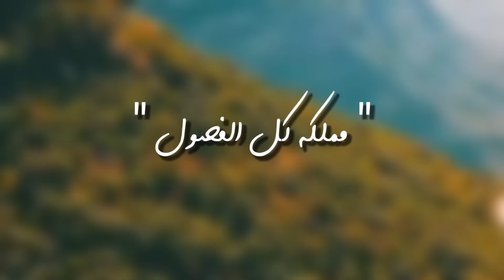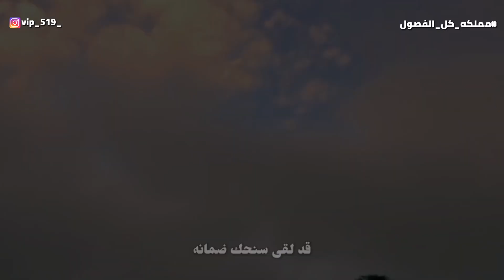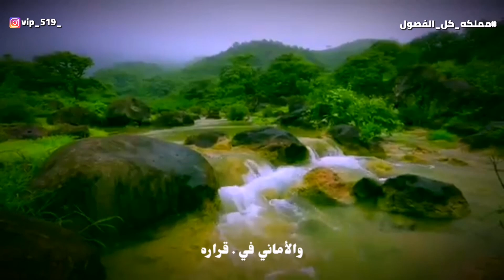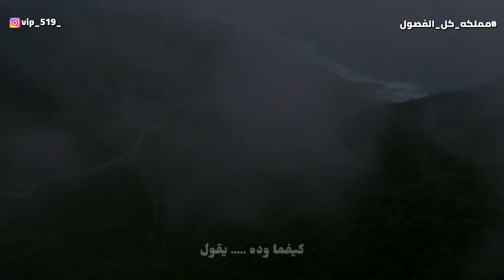عمار الحارثي || مملكه كل الفصول || كلمات أحمد سهيل العوائد (أبو سهيل) حصرياً2021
الكلمات

النور يعكس بضيك
والغيم  حولك وحيك
وربيع اخضر بفيك
كنه جواهر ولول

القمر لو طل زارك
يكتمل لحظة جوارك
والسحايب حول دارك
هتان  موسم سبول

الوفاء عندك مكانه
قد لقى سنحك ضمانه
والمعزه والأمانه
عرضها انتي وطول

يابديعات الوصايف
والجميلات الرهايف
سهمها بالعين شايف
غير قابل للنزول

في ربى ذالشرق داره
شاقني اسلك مساره
والأماني في . قراره
كيفما وده يقول

سلطنه تحكم فؤادي
كملك رب العبادي
انتي جنه في بلادي
مملكة كل الفصول

كلمات الشاعر:
أحمد سهيل العوائد أبو سهيل
غناء الفنان:
عمار الحارثي
مونتاج:
يعرب الشحري